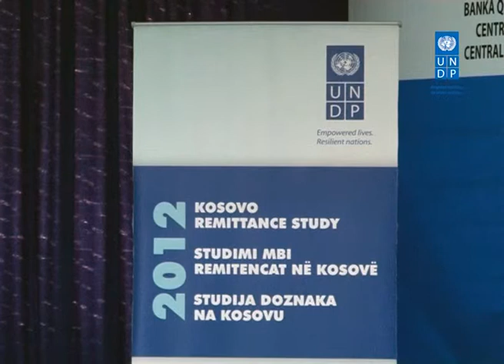Launch of Diaspora Engagement in Economic Development Project on 11 July 2012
The United Nations Development Programme (UNDP) and International Organization for Migration (IOM), in close cooperation with the Ministry of Diaspora, llaunched the Diaspora Engagement for Economic Development (DEED) project on 11 July 2012, at the Auditorium of Central Bank of Kosovo.